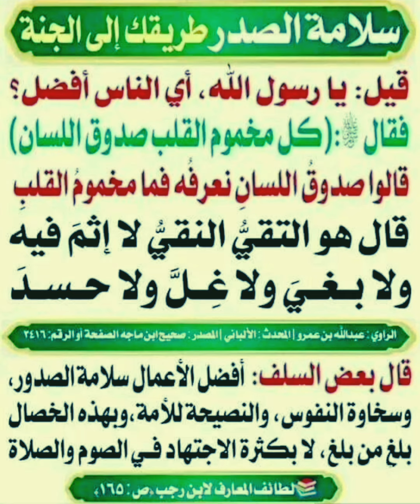حديث شريف | سلامة الصدر طريقك للجنة احاديث نبوية صحيحة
فى مدح رسول الله | وكل الناس تولد ثم تفنى ..ووحدك انت ميلاد الحياة
من اجمل وأروع قصص الحب فى الله بين الإمام احمد والإمام الشافعى رحمهما الله
فروق لغوية قرآنية | ما الفرق بين المحصَنات بفتح الصاد والمحصِنات بكسر الصاد فى التعبير القرآنى ؟
فروق لغوية قرآنية | ما الفرق بين المس  و الإذاقة فى التعبير القرآنى ؟ روائع د/ فاضل السامرائي روعة
احاديث نبوية صحيحة ماذا كان يفعل الرسول فىإمامته للصلاة؟
فروق لغوية قرآنية | ما الفرق بين طوَّعت وسوًّلت فى التعبير القرآنى؟من روائع الدكتور / فاضل السامرائي
فروق لغوية قرآنية | ما الفرق بين  يأيها النبى و يأيها الرسول ؟ الفرق بين يأيها النبى ويأيها الرسول
رابط فيديوهات عامة للمرحلة الابتدائية
is.gd/fsh67V
رابط قائمة تشغيل مسرحيات منهجية للمرحلة الابتدائية
is.gd/hwMVQa
رابط فيديوهات الصف السادس فصل دراسى ثانى
is.gd/Fk3QeH
رابط فيديوهات الصف الخامس فصل دراسى ثانى
is.gd/cAtJnz
رابط فيديوهات الصف الرابع فصل دراسى ثانى
is.gd/WtwBow
رابط فيديوهات الصف الثالث  فصل دراسى ثانى
is.gd/FXPsAK
رابط فيديوهات الصف الثاتى  فصل دراسى ثانى
is.gd/GZGCpU
رابط فيديوهات قرآن كريم  وابتهالات واناشيد إسلامية
is.gd/Or4eK3
رابط فيديوهات اناشيد وروائع  الزهراء حلمى لايق
is.gd/FJhrLI
رابط فيديوهات الأدب والأشعار العربية
is.gd/ONyu4a
رابط فيديوهات تعلم الإملاء
is.gd/igef5d
رابط فيديوهات تعلم النحو بطريقة سهلة
is.gd/5sIzZo
رابط فيديوهات أسماء وألقاب
is.gd/wqebns
رابط فيديوهات  أسماء ومعانى
is.gd/OjCjj0
رابط فيديوهات الأدب والشعر العربى
is.gd/5EiRHs
رابط فيديوهات قصائد وأشعار فى مدح رسول الله
is.gd/VUcA5a
رابط فيديوهات روعة وجمال الضاد
is.gd/7YKYs8
is.gd/2lIBhH
رابط قناتى على التيك توك للاشتراك والمتابعة